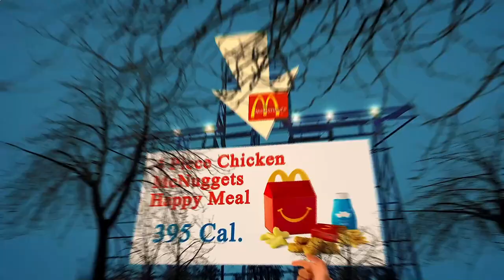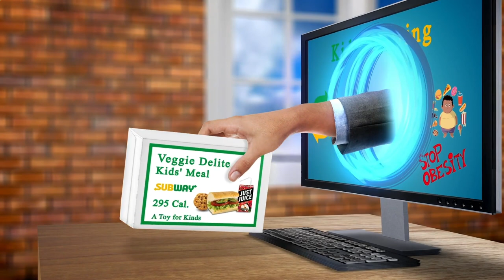Restaurant Close by Me Paris 75006 FR, Ile-de-France, France